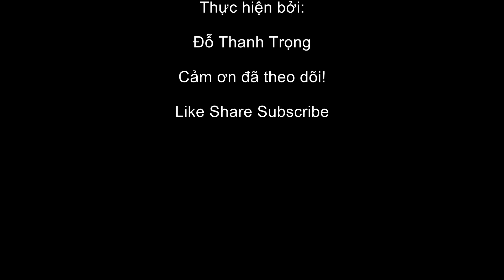Ba Ba Ăn Tối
Những tối rảnh rỗi, tôi thường hay cho con ba ba ăn thức ăn như thế này. Một công việc thật là thú vị!